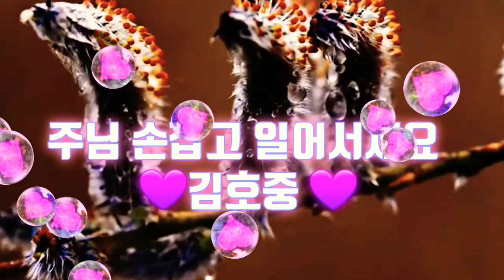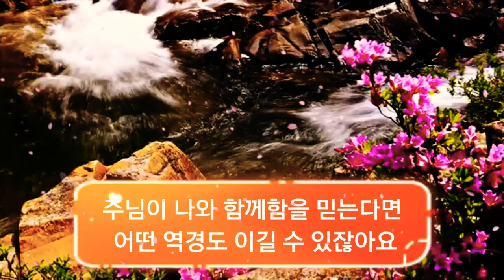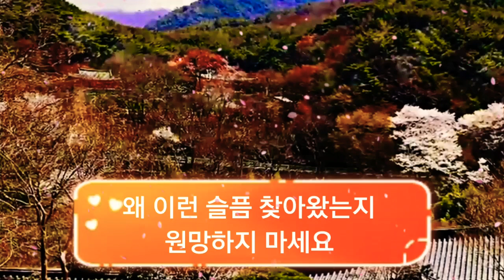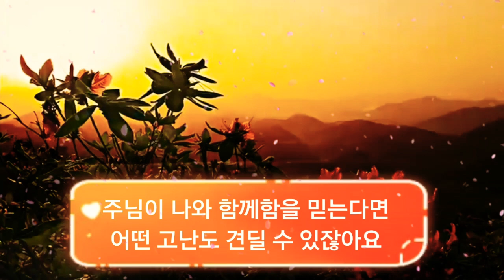🤝 주님 손잡고 일어서세요 ~ 김호중 🤝